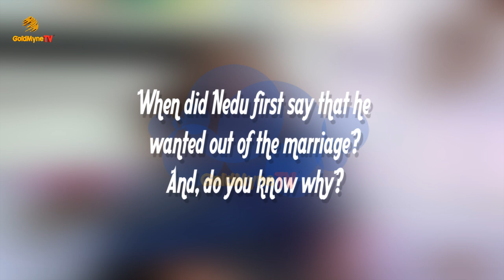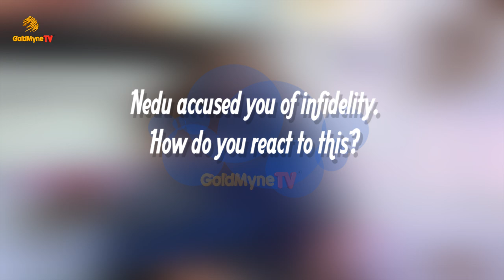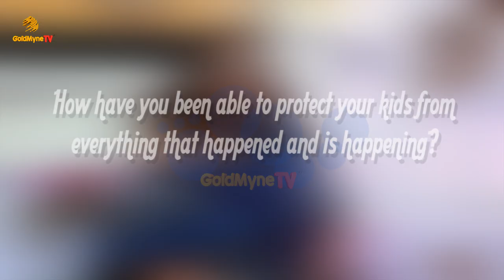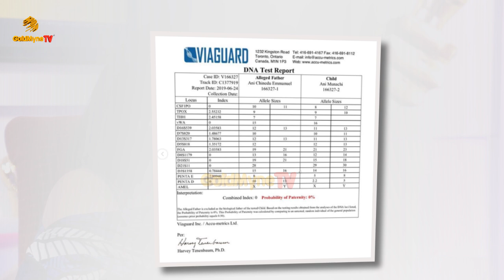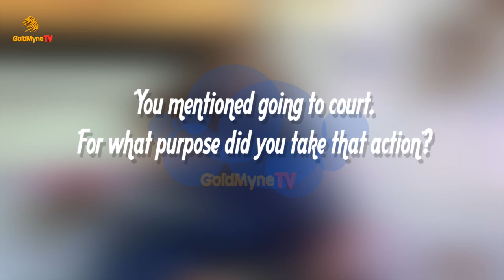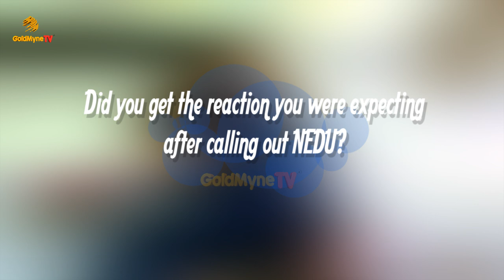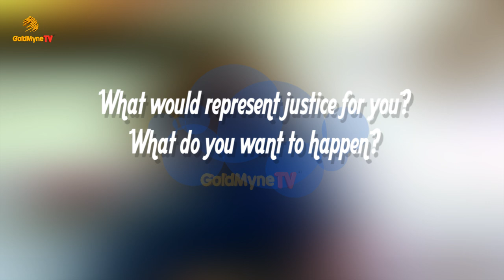I DID NOT DELIBERATELY GIVE ANOTHER MAN’S CHILD TO NEDU - EX-WIFE UZOAMAKA REVEALS